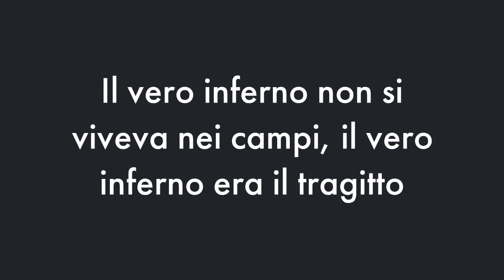"Il vagone", di Arnaud Rykner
di Matteo E., Tommaso C. e Francesco R.
1 R, Liceo G. Marconi